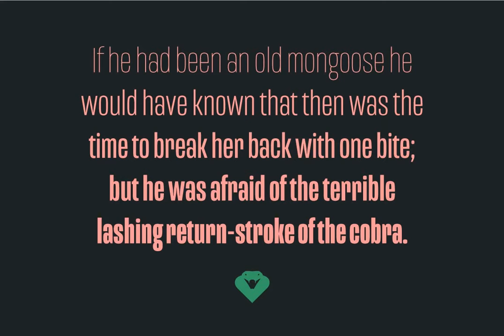Mongoose Font Download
Download Mongoose Font

Mongoose is a condensed sans serif, made for posters, headlines and logotypes. Caps and x-height were made to match the ultra wide Briller, so it could be fun to combine these two highly contrasting type families. Thanks to the OpenType features, figures come in both tabular and proportional widths, fractions and superior/inferior positions.